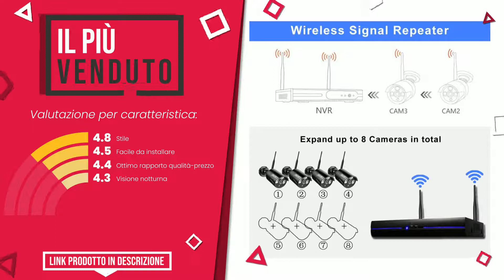Telecamera da esterno - Top 4 - (QualeScelgo)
📣 Link 'Telecamera da esterno' presenti in questo video:

✅ MIGLIOR RAPPORTO QUALITÀ PREZZO: CNDST 2000TVL CCTV Sony 1080P HD AHD Mini Mini Telecamera di...

✅ IL PIÙ VENDUTO: REIGY 3MP Kit Videosorveglianza Wifi Esterno con 1TB HDD, 8C...

✅ IL PIÙ ECONOMICO: SriHome SH029, Videocamera 1296P Wireless Interno e Esterno,...

✅ IL PIÙ REGALATO: Netatmo Telecamera Wifi Esterno Con Luce Integrata E Sensore...

Indice:
00:00 - Intro
00:05 - CNDST 2000TVL CCTV Sony 1080P HD AHD Mini Mini Telecamera di...
00:34 - REIGY 3MP Kit Videosorveglianza Wifi Esterno con 1TB HDD, 8C...
00:59 - SriHome SH029, Videocamera 1296P Wireless Interno e Esterno,...
01:26 - Netatmo Telecamera Wifi Esterno Con Luce Integrata E Sensore...